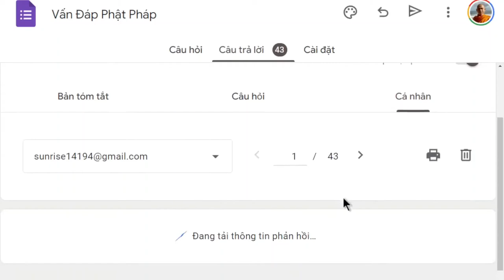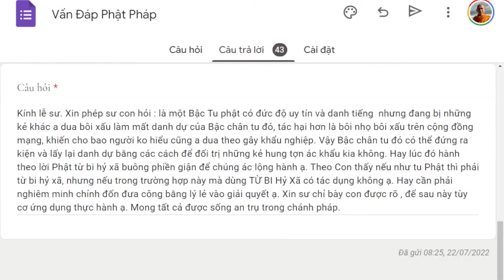1458. Người tu có cần luôn từ bi?